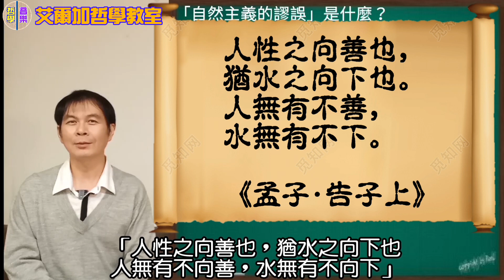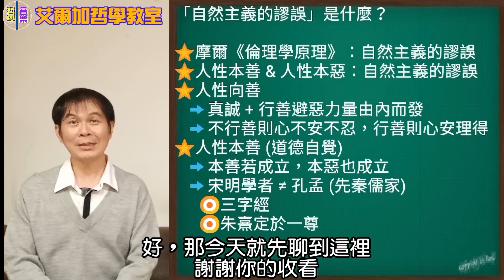【哲學教室】(158)「自然主義的謬誤」是什麼？⭐人性本善？人性本惡？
英國哲學家摩爾在《倫理學原理》中提出「自然主義的謬誤」。

結果「人性本善」和「人性本惡」的說法都中招了...

00:00  自然主義的謬誤
     00:10  自然主義
     00:48  用自然的東西定義「善」
     01:51  把「善」加在本性上
     02:06  人性本善 & 人性本惡
02:23  人性與善惡的關係
     02:32  真善美
     02:49  人性向善
03:59 用「道德自覺」說本善
     04:14  本善若成立，本惡也會成立
     04:37  人性本善的由來
05:08  總結